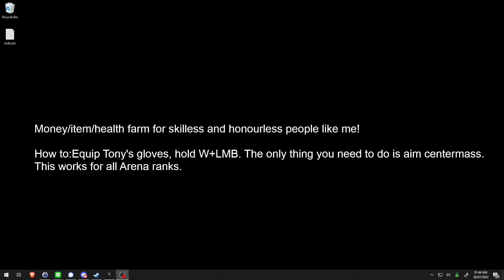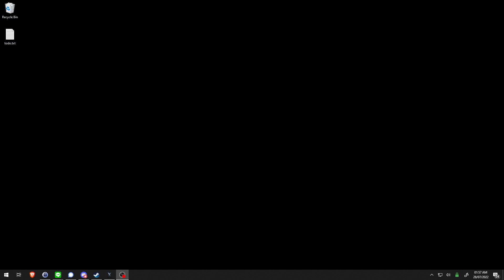Zeth's Honourless Farming Strats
Cheese forever, Guardian! :D